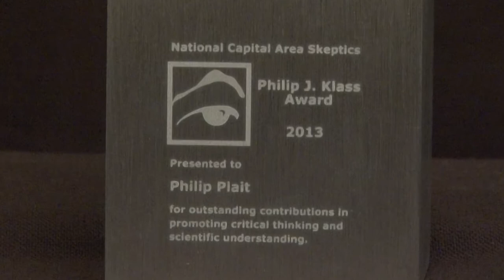Phil Plait (The Bad Astronomer) Receives the NCAS Philip J. Klass Award 2013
The 2013 Philip J. Klass Award for outstanding contributions in promoting critical thinking and scientific understanding was presented to Phil Plait, Ph.D. by the National Capital Area Skeptics.  The award was presented by astronomer David E. Kaufmann, Ph.D. to Phil in Boulder, Colorado.  Among his many skeptical activities, Phil runs the website badastronomy.com. Learn more about the National Capital Area Skeptics